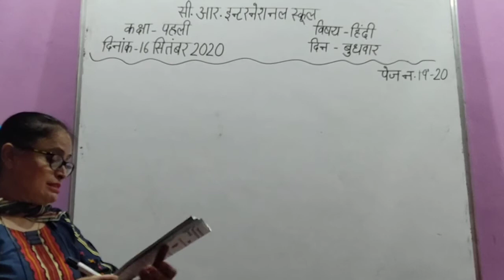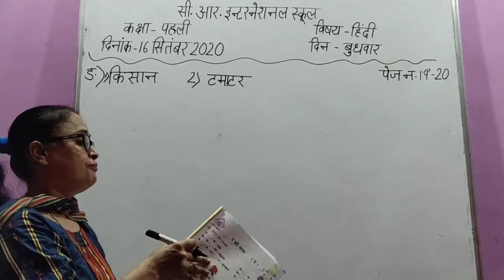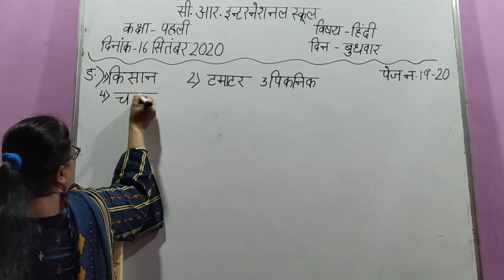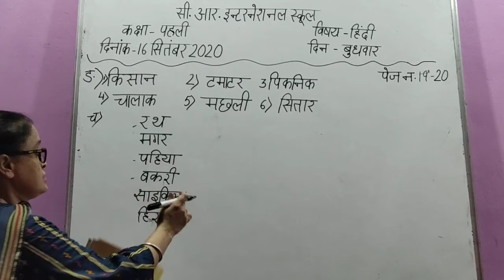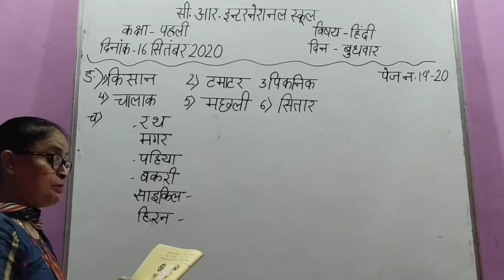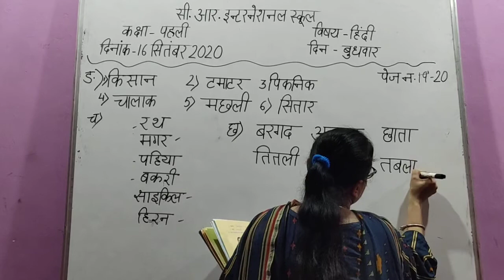Test paper Hindi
CRI school